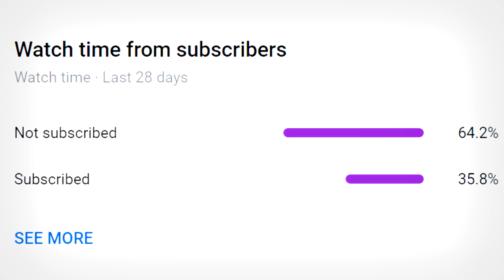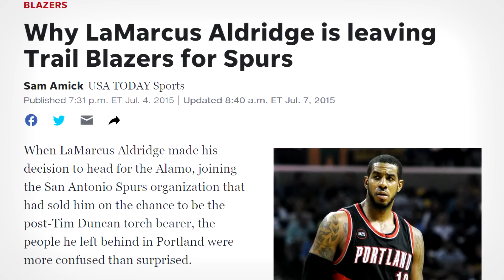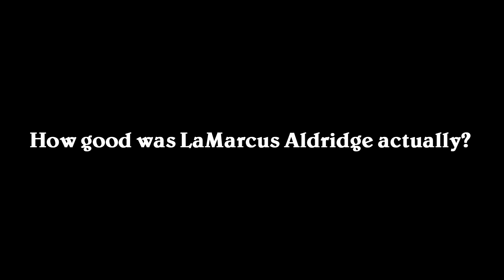How Good Was LaMarcus Aldridge ACTUALLY?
LaMarcus Aldridge retired in April 2021 after a 15-year career. In this video, I go over his NBA career and how good he actually was. Enjoy!

► Sources:
Stats and box-scores from Basketball-Reference.com